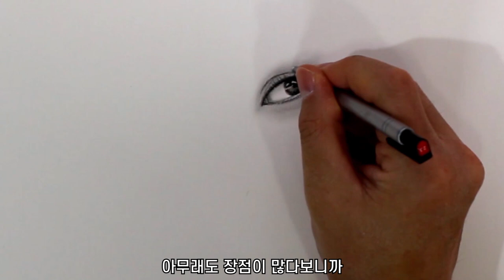그림의 퀄리티를 높여주는 연필콘테 사용법 / 장점을 극대화 하기 / 모모랜드 낸시 / 얼굴 그리는 법, 연필 초상화, 인물화, 소묘, 드로잉 기초 강좌 | DrawingJ드로잉제이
그림의 퀄리티를 높여주는 연필콘테 사용법 / (feat) 장점을 극대화 하기, 작은 목표를 세우기 /
모모랜드 낸시 / 얼굴 그리는 법, 연필초상화, 연필 인물화, 연필소묘,  연필 드로잉 기초 강좌 | DrawingJ드로잉제이

*연필 & 연필콘테

연필콘테
튠더 오일타입 소프트. 블랙소프트 46102)